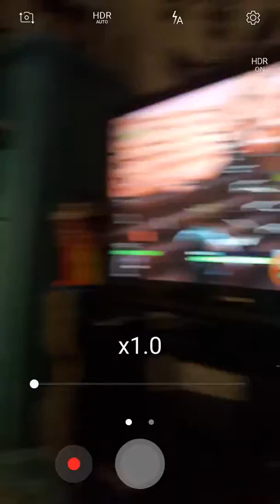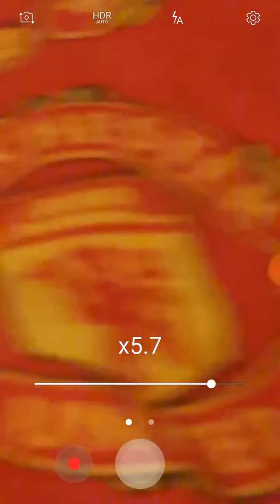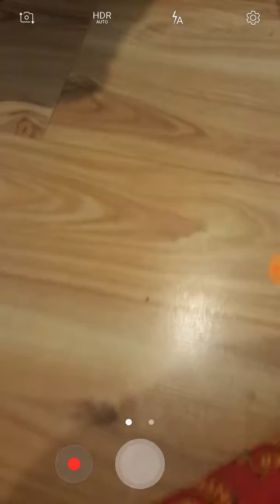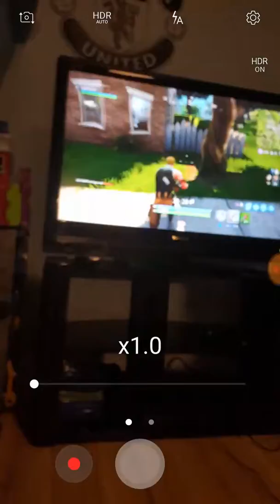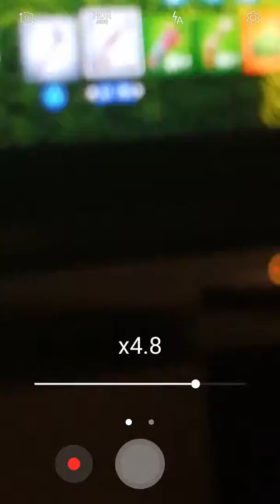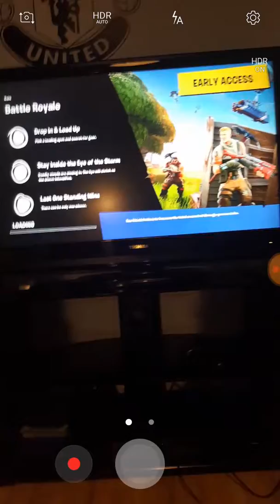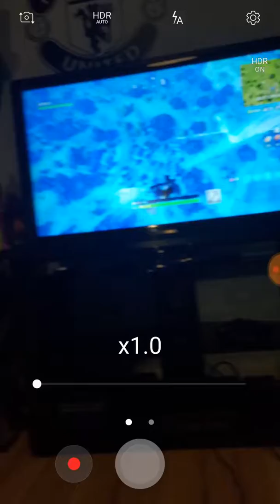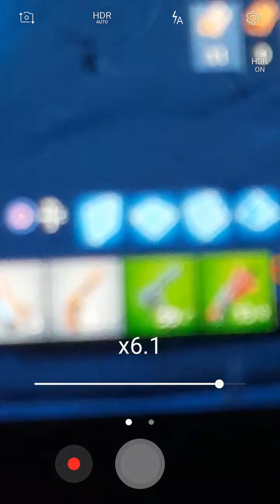Fortnite battle royale with Ryan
Jayboplayz and vlogs